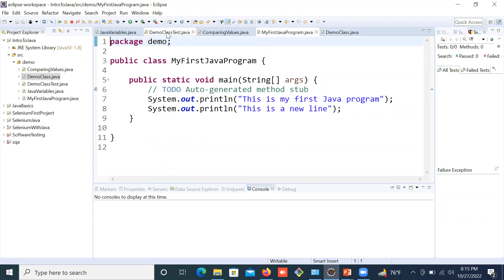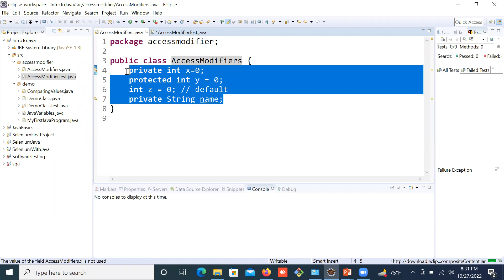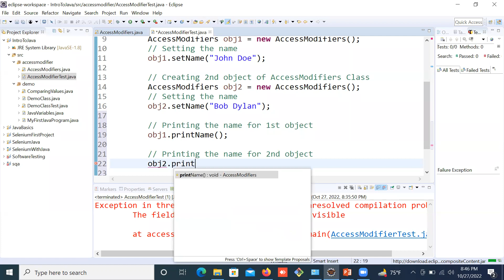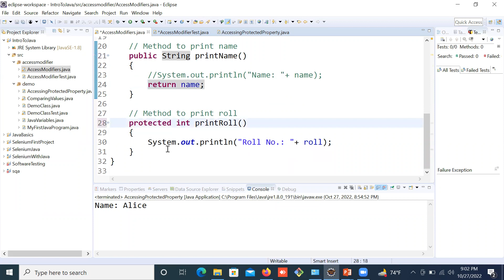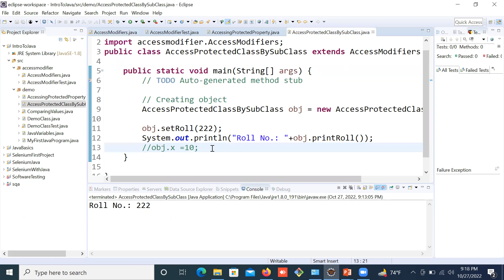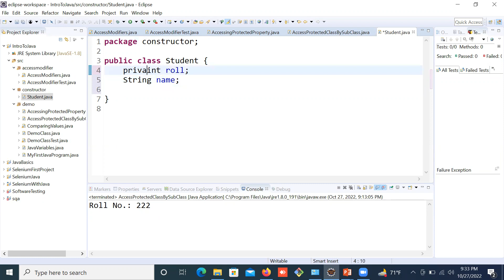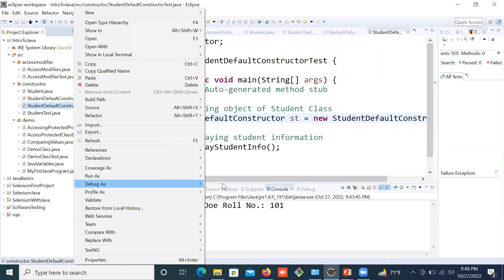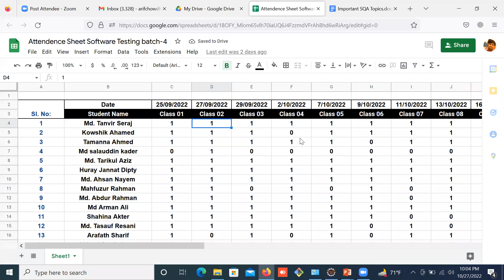Software Testing Class video 14